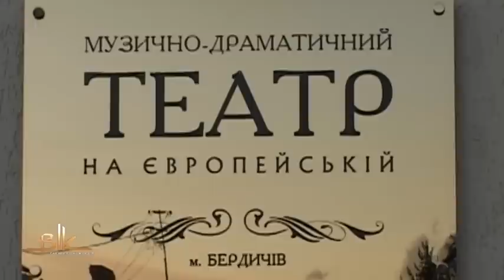У День театру - нова прем'єра від бердичівських акторів